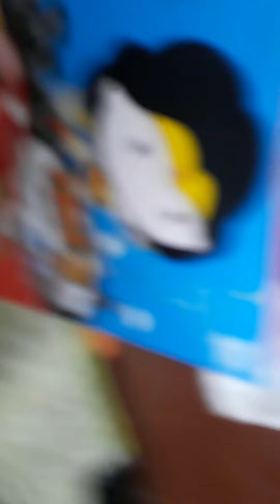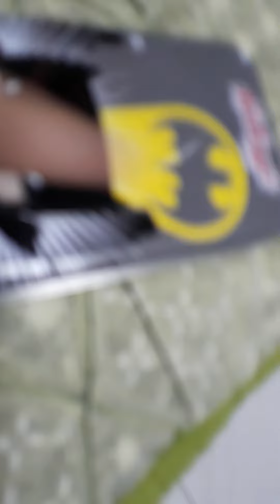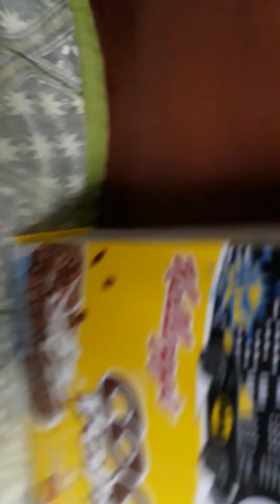OWENS NEW STUFF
I got new stuff i got a batman pencil case and i got cereals and a batman tooth brush and tooth paste and a ko ko krunch bowl